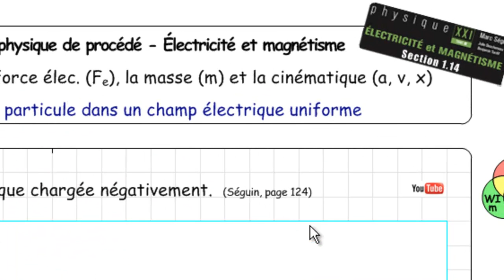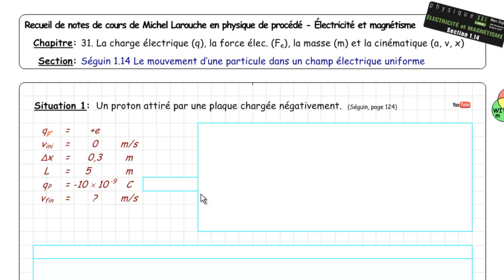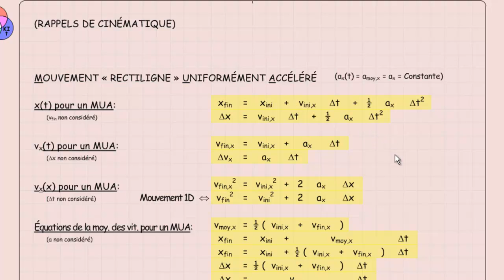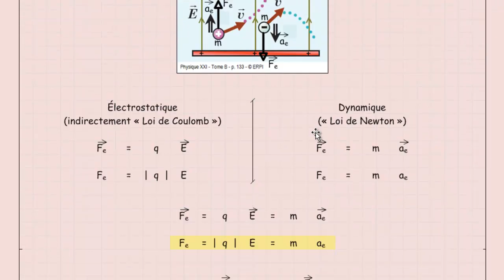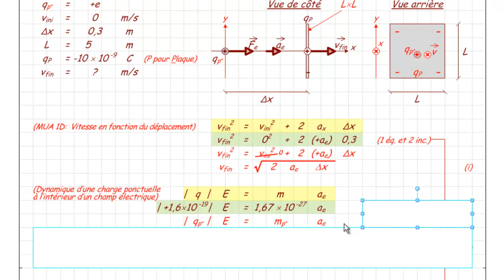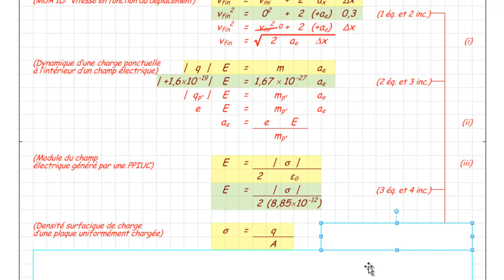031 Séguin 1 14 Situation 1